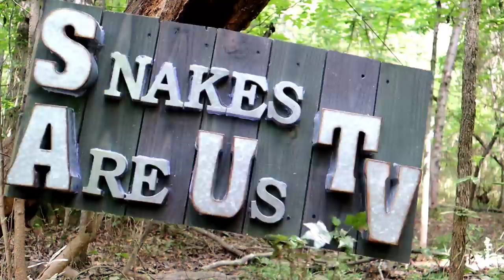Family from Nigeria has a Snake Enter their Home in Georgia!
We received a call from a terrified lady about a snake in her family's basement. The family is from Nigeria and is unfamiliar with snakes here in Georgia.

For SnakesAreUsTV merchandise go to SnakesAreUs.com/Merchandise

Amazon Wishlist
(Southeastern Reptile Rescue)